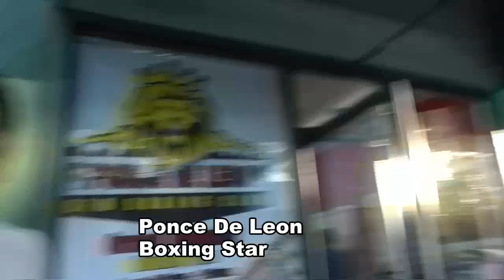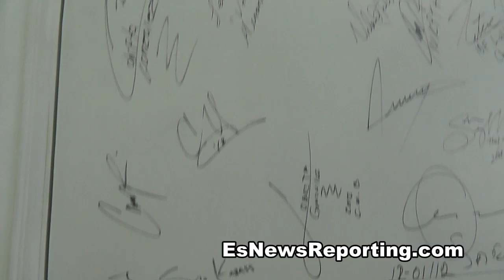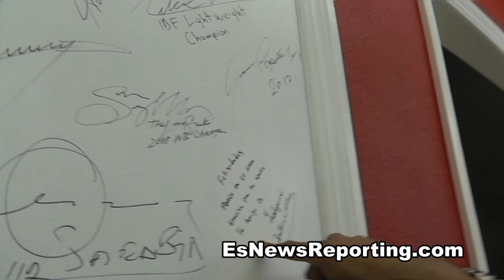visiting the ponce de leon boxing gym